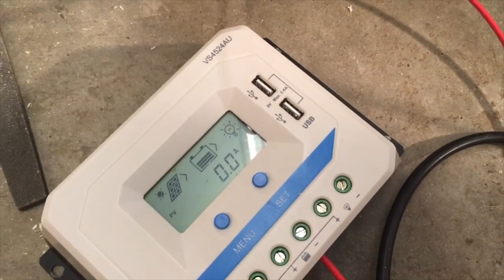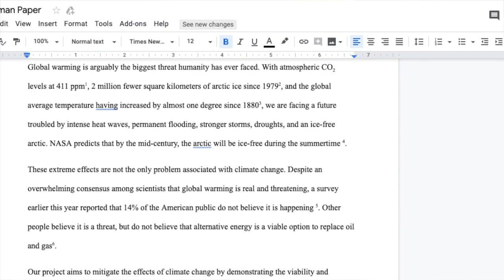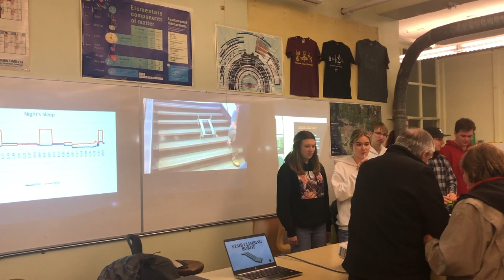STEM Final Exam Reflection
One student's comprehensive reflection of their learning experiences at the end of a STEM program.